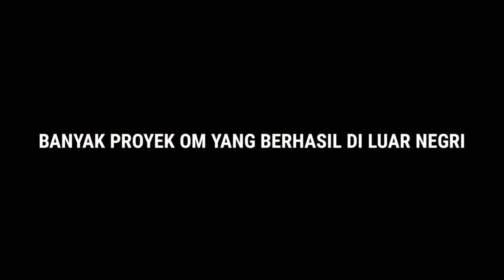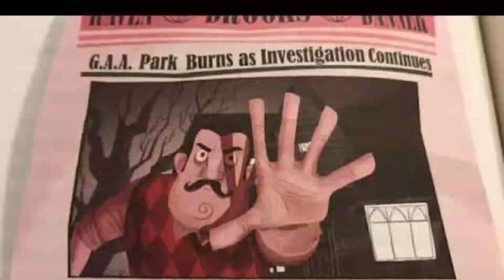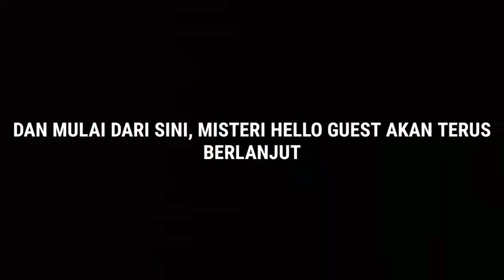ASAL USUL & SEJARAH TAMAN BERMAIN GOLDEN APPLE || HELLO GUEST INDONESIA NEW UPDATE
-DESKRIPSI-

TEMPAT YANG MASIH MENJADI MISTERI.

Halo guys balik lagi bareng gw di channel zaky4032 & pada video kali ini kita bakal coba mengupas sejarah dari taman bermain golden apple yang masih menjadi misteri, so langsung aja cek this video...
《VIDEO TEORI SEBELUMNYA》
《JADWAL UPLOAD》
HARI = RANDOM
JAM   = 12:30 SIANG ( WIB )
《ALAT TEMPUR》
HANDPHONE     = Samsung J2 Pro 2018
KOMPUTER/PC = Nope
ALAT EDITING   = Pixellab,Kinemaster Pro,YT Studio,etc.